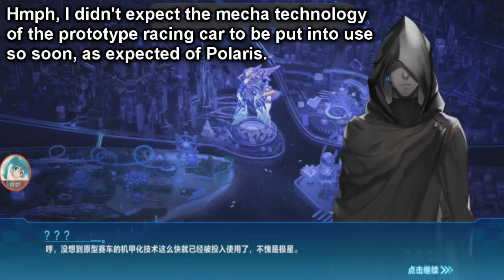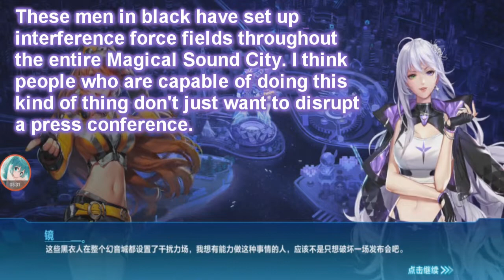NEW 5th Story - Mecha Warfare Part 1 【QQ Speed Mobile】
The fifth chapter of the story mode, "Machine Warfare City". Polaris' mecha technology was released grandly, and when the world's racers showed up, the dark hand also gradually emerged.

(Shoutouts) Thank you for joining my membership:
Dzack Gaming
Tuffy Rushy
Zhun96
Songs:
So Lit
Wolf Moon - Unicorn Heads
Voltage - Megadimension Neptunia VII OST
Castlevania - Density & Time
Electrician - Jeremy Black
Invisible Enemy - Jeremy Black
 Insecure Feeling - Megadimension Neptunia VII OST
Track 05 - Dragonners Aria OST
The Raging Wavings Of Destiny - Neptunia V OST
Track 10 - Dragonners Aria OST
Absolute - Megadimension Neptunia VII OST
Future Rennaisance - Godmode